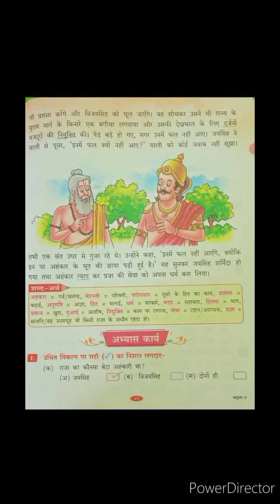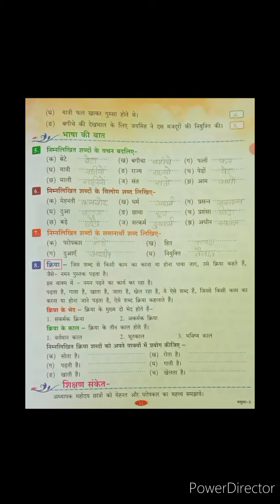देव पब्लिक स्कूल, हिंदी-माध्यम, कक्षा-3, पाठ-14, अभ्यास कार्य